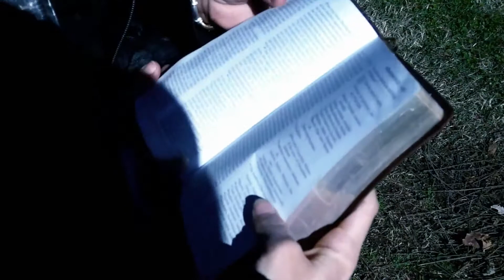Change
The only thing consistent is change. Change is essential to growth. But, unfortunately, not everyone will embrace your change -- change anyway! Join Derrick Day for this inspiring message.